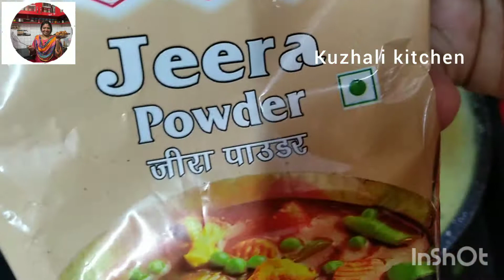Today Lunch recipe in tamil | இன்றைய லஞ்ச்..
Today I could prepare murungai  keerai kootu(drumstick leaves)
and yellow pumpkin pachai.
Ingredients:-
Drumstick leaves -1 bundle
moong dhal - 1 cup
asofotida - half teaspoon
turmeric - half teaspoon
onion -1 no:
vadagam - 1 teaspoon
cuminseed powder - 2teaspoons
oil -2 teaspoons
chilly powder -1 teaspoon
salt asper need
ghee - 2 teaspoon
Method :-
 Boil moong dhal add asofotida, turmeric and oil.
keep pan pour 1 teaspoon oil and fry vadagam ,add onion fry it well.
Then add salt and chilly powder stir it well.Add boiled moong dhal. Rest in  2 minutes add murungai keerai.
After 2 minutes add cumin seed powder. Before switch off the stove
add 2 teaspoon ghee.
Yellow pumpkin pachadi.
Ingredients :-
yellow pumpkin -1 piece
mustard - 1 teaspoon
urud dhal 1 teaspoon
red chilly -2 or 3
jaggery - 2 teaspoons
Method :- Keep kadai pour 1 teaspoon oil,  fry mustard and urud
dhal, curry leaves and red chilly.
Then add yellow pumpkins salt. stir it well, pour half glass water for pumpkin boil. After boil pumpkin, water also shrink. Then ass 2 teaspoon jaggery. after desolve
jaggery stir well. Now pumpkin pachadi ready.